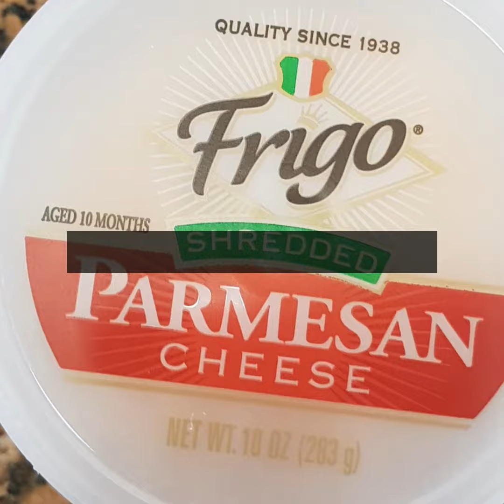Zesty Lemon Pepper Shrimp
Good down to the last drop, don't blame me if you lick the dish LOL.  Simple- fast- and full of zest!!!  Will have you craving more! Great to add to your go to recipes.
All you need:
1/3 c. white wine
1 whole lemon- you'll need the juice and zest
4 garlic cloves
3/4 stick butter
1 lb. cooked, defrosted and rinsed shrimp
1/4 t. red pepper flakes
Shredded Parmesan  cheese
dried parsley flakes

Blanca F. Hurtado's Youtube Channel, including show notes and links provides information in respect to healthy living. The information provided is not a substitute for medical advice,  diagnosis or treatment nor is it construed as such. We cannot guarantee that the information provided is the most up-to-date medical research. Information is provided without any representations or warranties of any kind. Please consult a qualified physician for medical advice,  and always seek the advice of a qualified healthcare provider with any questions you may have regarding your health and nutrition program.